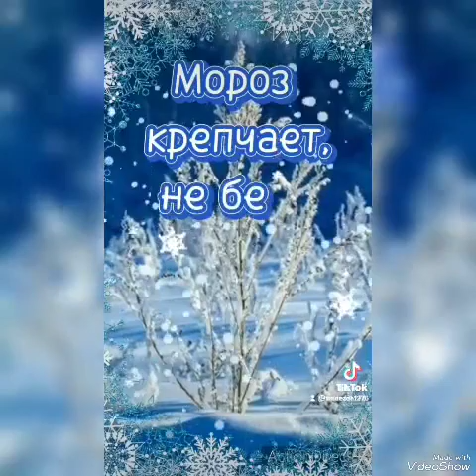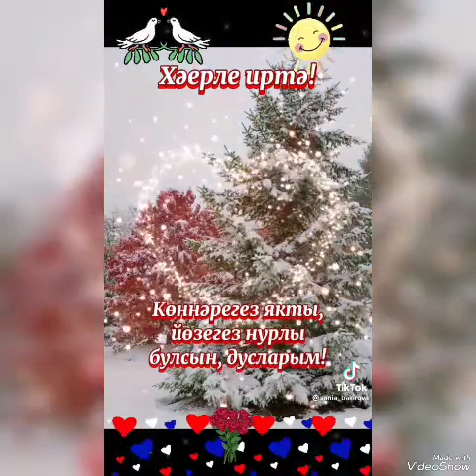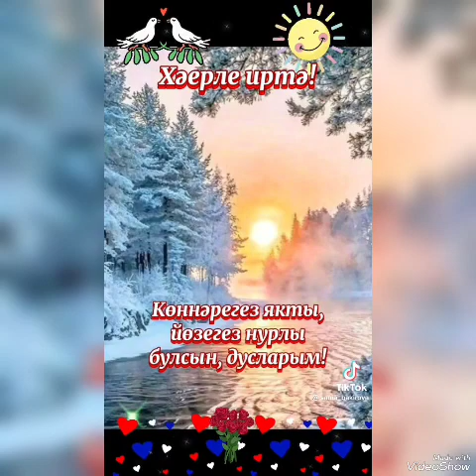Хисләр бураны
Ринат Яруллин (Хәерле иртә)